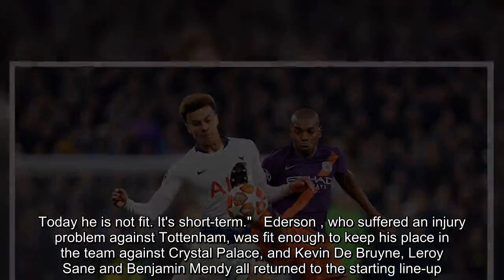Fernandinho gives Man City major injury scare as he misses Palace game Man City News:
Fernandinho has been ruled out of Manchester City's Premier League game with Crystal Palace and is facing a battle to be fit for their Champions League second leg with Tottenham.    The Brazilian , a crucial base to Pep Guardiola's midfield, played all 90 minutes of the quarter-final at Tottenham in midweek but did not travel with the squad to Selhurst Park for the Premier League game on Sunday.   His injury is described as short-term but there is no confirmation yet that he will be able to feature when City take on Spurs on Wednesday.  Asked if Ferdandinho is injured, Guardiola told Sky Sports: "Yes. He finished bad against Tottenham. Today he is not fit. It's short-term."   Ederson , who suffered an injury problem against Tottenham, was fit enough to keep his place in the team against Crystal Palace, and Kevin De Bruyne, Leroy Sane and Benjamin Mendy all returned to the starting line-up.   City need a win to return to the top of the Premier League table ahead of Liverpool's home game with Chelsea. City team vs Palace   CITY: Ederson, Walker, Kompany, Laporte, Mendy, Gundogan, De Bruyne, Silva, Sterling, Sane, Aguero    SUBS: Muric, Danilo, Stones, Bernardo, Mahrez, Otamendi, Jesus